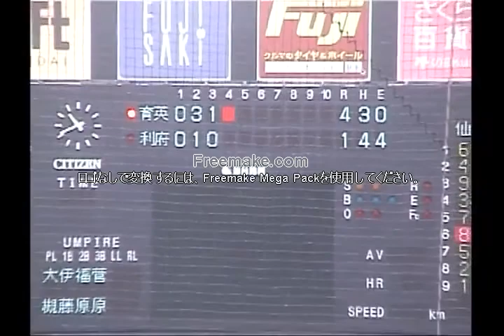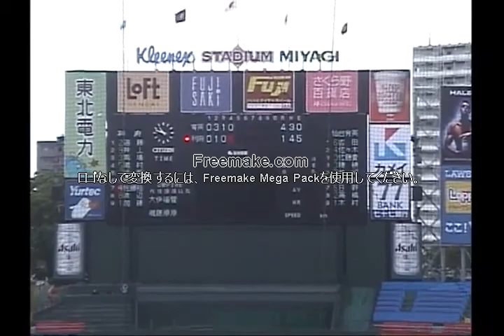②仙台育英ＶＳ利府 第56回春季東北地区宮城県大会 準決勝